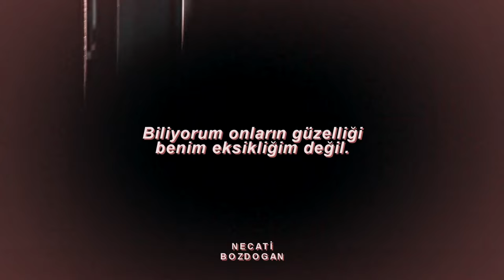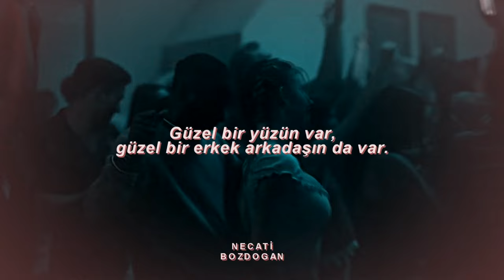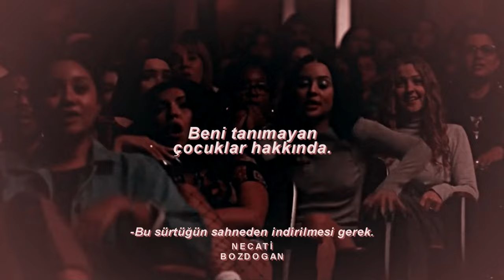Olivia Rodrigo - jealousy, jealousy (Türkçe Çeviri) | Euphoria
Dizi: Euphoria
Program: Sony Vegas Pro 13

Lyrics:
[Verse 1]
I kinda wanna throw my phone across the room
With paper-white teeth and perfect bodies

[Pre-Chorus]
I know their beauty's not my lack
But it feels like that weight is on my back

[Chorus]
Com-comparison is killin' me slowly
I think I think too much
'Bout kids who don't know me
I'm so sick of myself
I'd rather be, rather be
Anyone, anyone else
My jealousy, jealousy started followin' me (He-he-he, he)
Started followin' me (He-he-he, he)
[Verse 2]
And I see everyone gettin' all the things I want
Oh God, I sound crazy

[Pre-Chorus]
Their win is not my loss
I know it's true, but
I can't help gettin' caught up in it all

[Chorus]
Rather be, rather be
Anyone, anyone else
My jealousy, jealousy (Yeah)

[Bridge]
In your daddy's nice car, yeah, you're livin' the life
Got a pretty face, a pretty boyfriend, too
I'm losin' it, all I get's jealousy, jealousy
[Chorus]
And I'm so sick of myself
Rather be, rather be (Oh, oh)
Anyone, anyone else (Anybody else)
Jealousy, jealousy
Oh, I'm so sick of myself
I'd rather be, rather be (Oh-oh-oh)
Anyone, anyone else
Jealousy, jealousy started followin' me